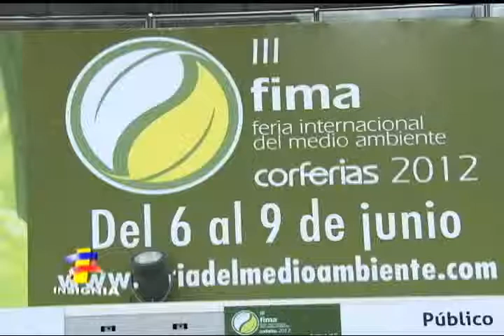Fuerzas Militares participan en feria del medio ambiente en Bogotá